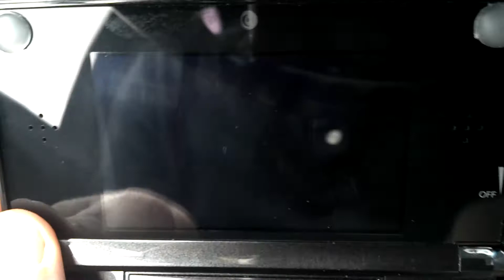Mario Kart DS Multiplayer - Figure 8 1st Place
This is Mario Kart for the original DS. This game is still a great game to play after something like 6 years of being out. There are a bunch of people on the online multiplayer all the time, so you can join a game and compete against peeps asa soon as you log on. No waiting.
 I love doing the (R) Turbo Blast move to get first place every time (= It's a lot of work, but well worth it.

I always use Toad with the Yoshi egg kart. My name is IH8CHEATRS I'm from Michigan USA